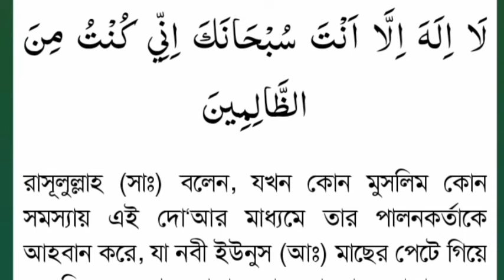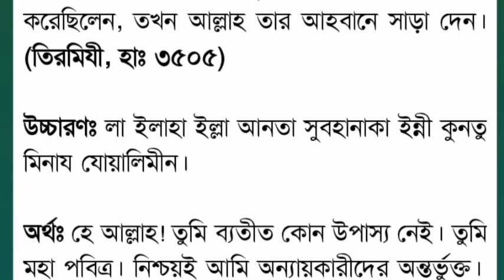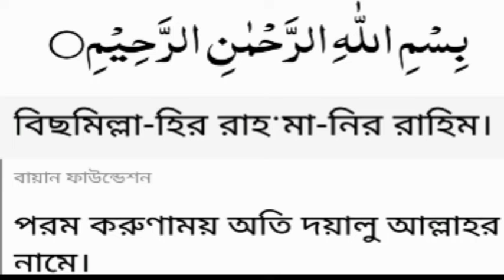যাদের বিপদ আর বিপদ, দেওয়ালে পিঠ ঠেকে গেছে, দুশ্চিন্তা না করে এই আমলটি শুরু করে দিন, নাজাত পেয়ে যাবেন